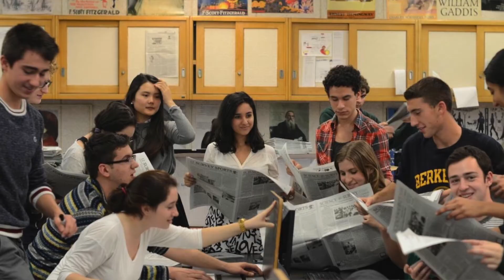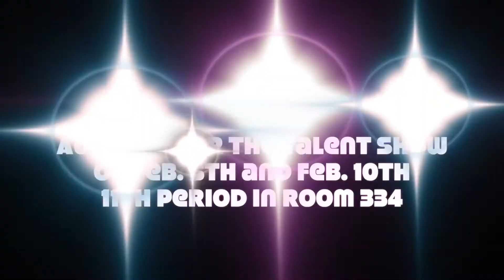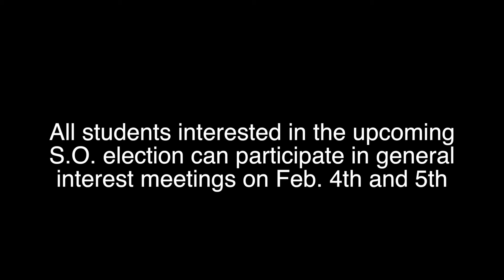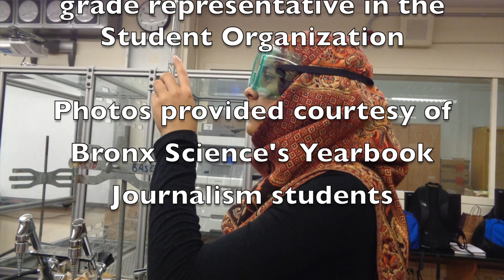WTV Episode 4.18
This week's episode features the second installment of "The Stratis Quo", the fourth "Thursday Update" with a spotlight on our school's newspaper, an important announcement regarding talent show auditions, a reminder for freshman to apply to WTV and student cabinet, and an announcement regarding the upcoming S.O. election general interest meetings.